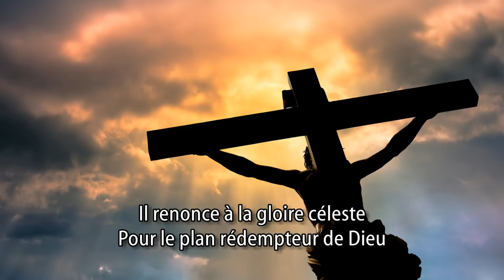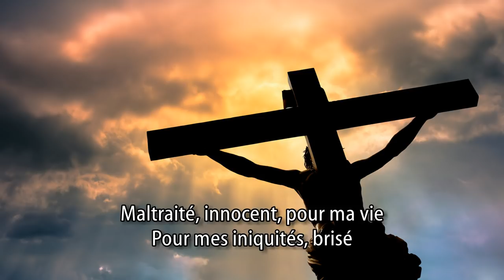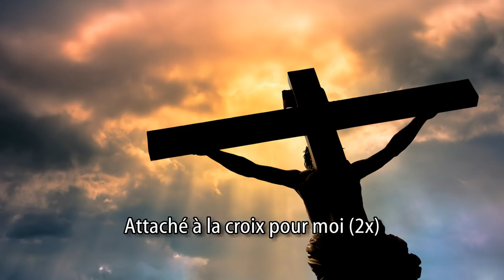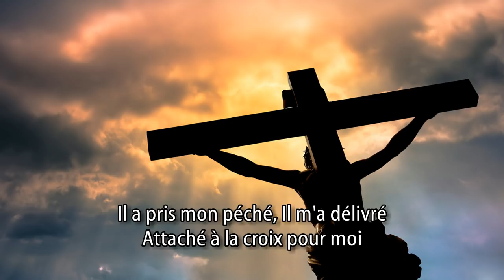Attaché à la croix - Dan Luiten [avec aproles]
« Mais il était blessé pour nos péchés, Brisé pour nos iniquités; Le châtiment qui nous donne la paix est tombé sur lui, Et c'est par ses meurtrissures que nous sommes guéris. Nous étions tous errants comme des brebis, Chacun suivait sa propre voie; Et l'Éternel a fait retomber sur lui l'iniquité de nous tous. » Ésaïe 53:5-6 LSG